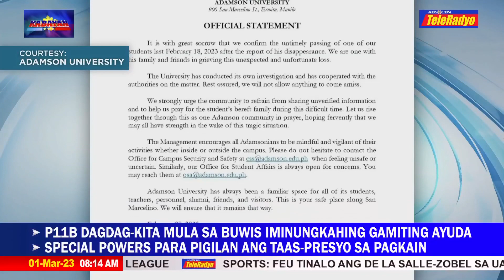Adamson students nagsuot ng itim bilang pagluluksa sa nasawi nilang schoolmate, John Matthew Salilig